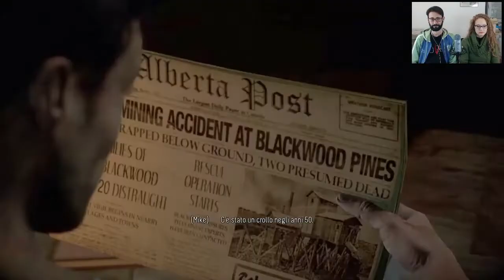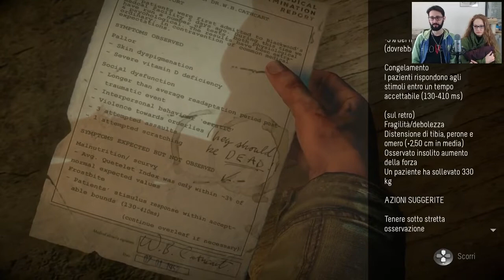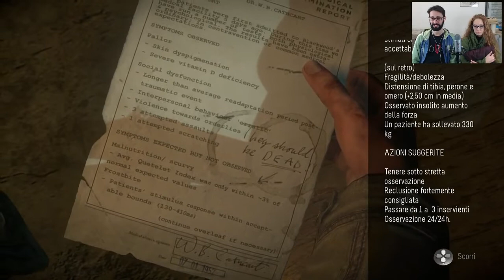Giochiamo a: Until Dawn - Let's Play - 9. Nella tana del predatore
Penultima puntata per il LetsPlay di
E tempo di confrontarsi con il male e cercare di uscirne al contempo con la testa ancora attaccata al corpo!

JeruS & Black